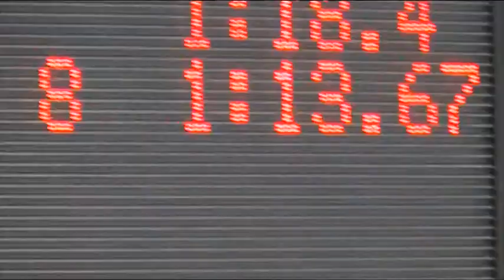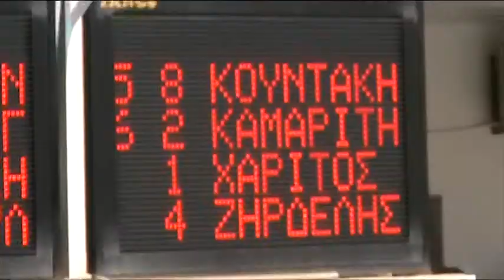maxh krhths 100 yptio kountakhs